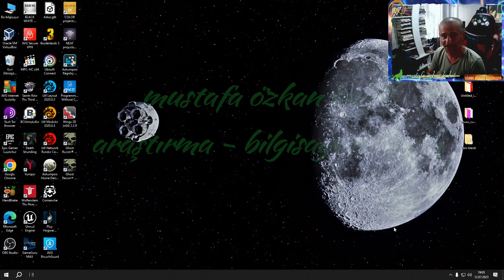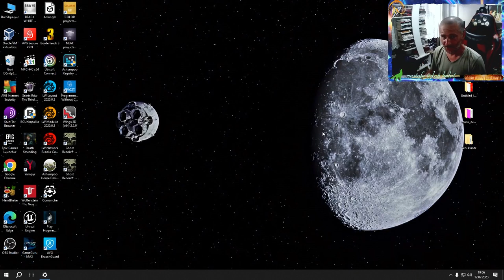WİNDOWS GÜNCELLERKEN İNTERNET HIZINIZI AYARLAYIN | WİNDOWS 10